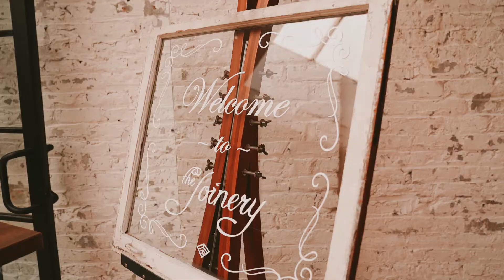Katie & Michael's Wedding Highlight